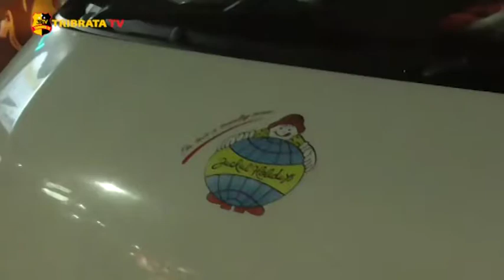OPERASI KETUPAT JAYA, PUTAR BALIK KENDARAAN YANG HENDAK MUDIK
Kepala Kepolisian Daerah Jawa Barat melakukan kunjungan ke Kota Karawang tepatnya di posko cek point di wilayah Tanjungpura Kecamatan Karawang Barat Karawang Jawa Barat, dalam kunjungannya Kapolda Jabar meminta kepada seluruh jajaran untuk melaksanakan tugas sebaik mungkin.

Kapolda Jawa Barat disambut oleh Kapolres Karawang bersama jajaran petugas gabungan dalam kunjungan pemantauan posko penyekatan arus mudik atau posko cek point yang ada di wilayah hukum Polres Karawang tepatnya di Wilayah Tanjung Pura Karawang. Sebelum memantau posko Tanjung Pura Kapolda sebelumnya juga telah memantau posko cek poin di ruas jalan Tol Jakarta - Cikampek di kilometer 46 Cikampek.

Saat meninjau dua posko cek point di Kabupaten Karawang sejak diberlakukan penyekatan arus mudik kapolda meminta jajaran gabungan untuk selalu melakukan tugasnya dengan bersifat humanis terhadap masyarakat baik itu pemudik maupun masyarakat lokal. Serta memberikan rasa aman bagi pengguna jalan.

Menurut Kapolda Jabar Kabupaten merupakan wilayah strategis, selain dekat dengan Jakarta juga Bogor serta wilayah pantura. Di Jawa Barat Kabupaten Karawang mempunya dua posko yang sangat krusial yang harus dijaga dengan sangat ketat dan personil lebih banyak, posko yang krusial diantaranya posko Tol Jakarta Cikampek Dan Posko Di Jalur Arteri Tanjung Pura Karawang.

Melaporkan.